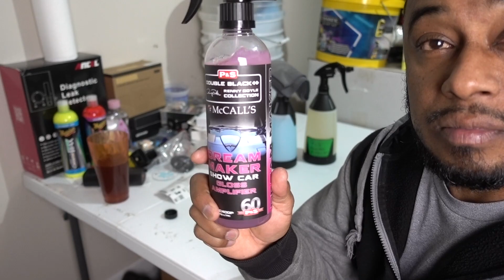Probamos Dream Maker de P&S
P&S Dream Maker

Toallas para todo Proposito de The Rag Company

Botella IK Resistente a Químicos y Acidos